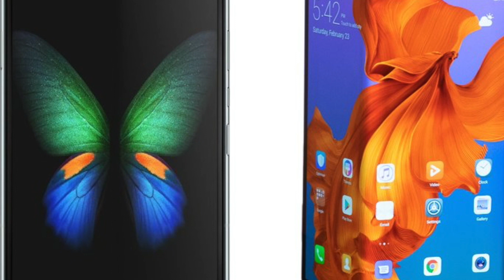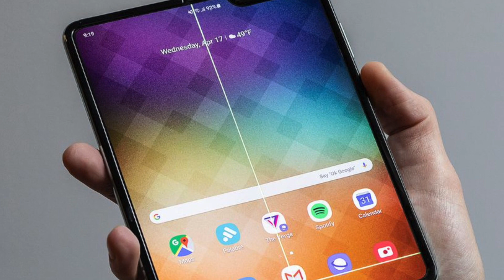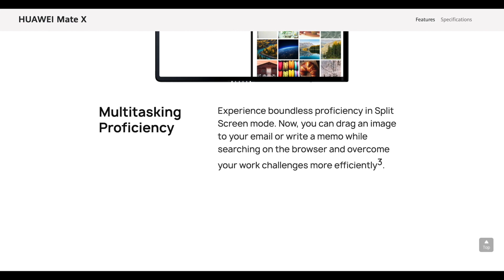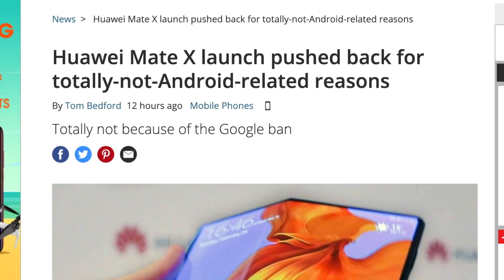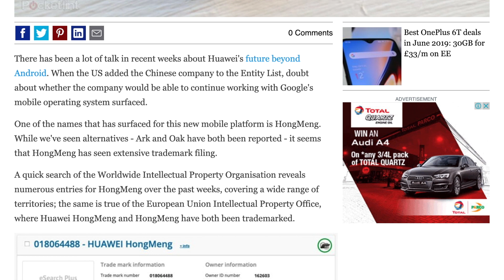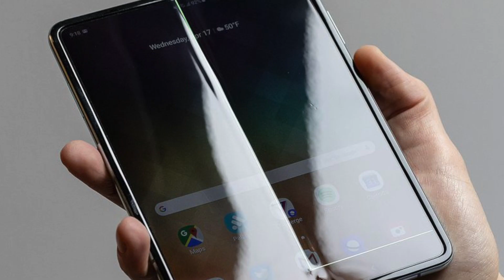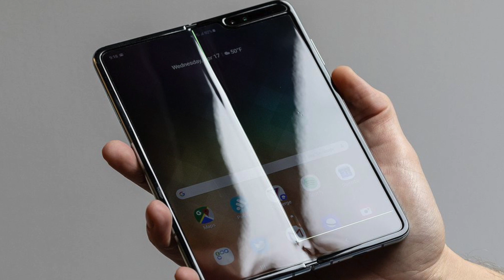Huawei Mate X and Galaxy Fold's Future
In this we will talk about the future of the foldable devices like mate x from Huawei and Galaxy fold from samsung. Why these are delayed and what is coming